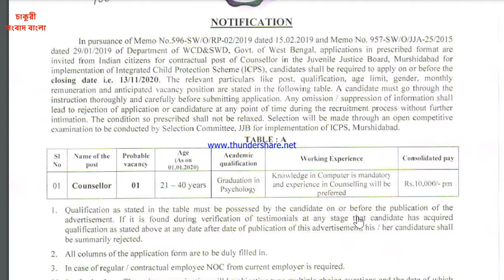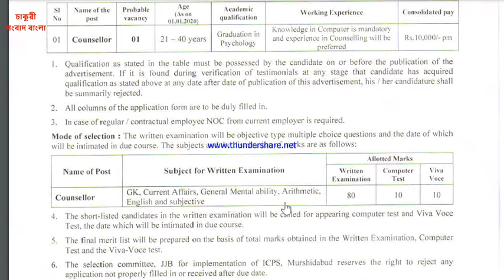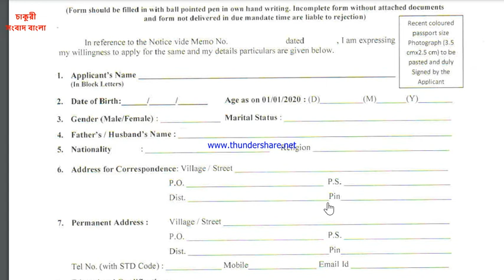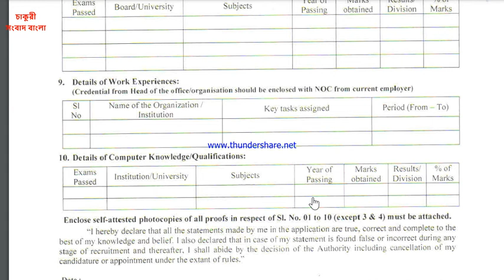MURSIDABAD DM & COLLECTORATE OFFICE RECRUITMENT || Govt Job Vacancy 2020 || Chakri Sambad Bangla